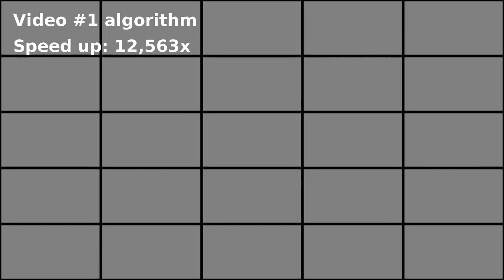Flip game: Solve with Java (★☆☆) #3 animation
and gain access to the source code.

Today, we'll look at animations for the algorithms in videos #1 and #2 of the Java solver for a game called Flip, or Lights Out.